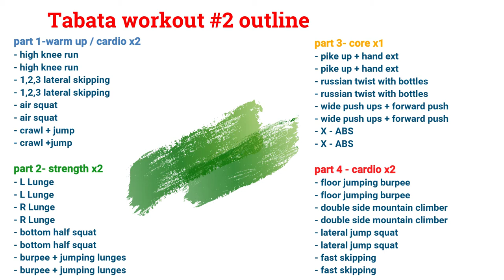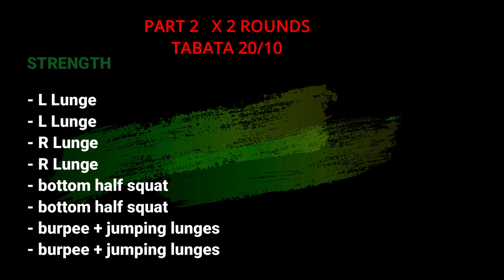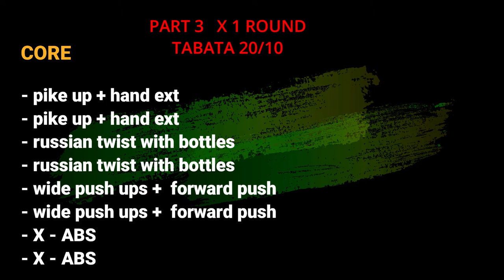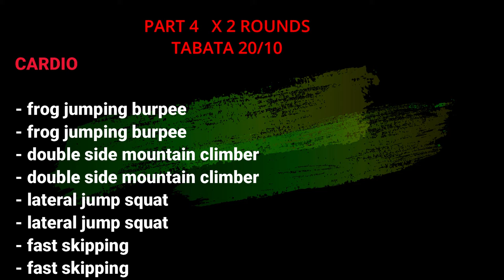Chrysafis STAY HOME tabata 2